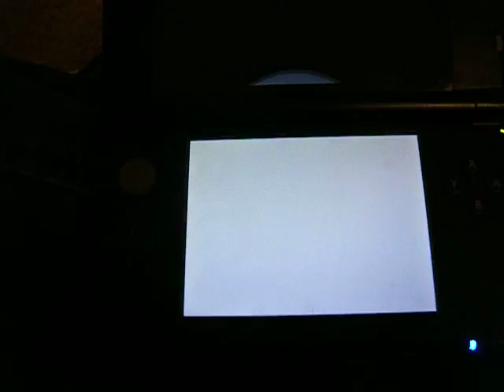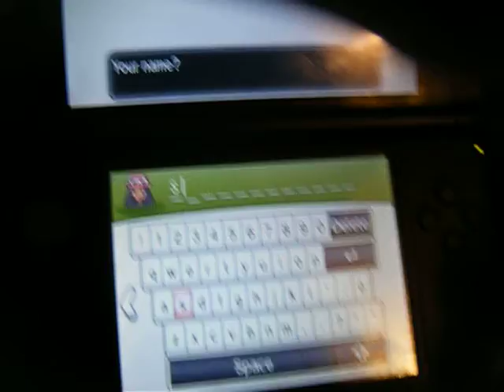Pokemon X get!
the beginning of my adventure!